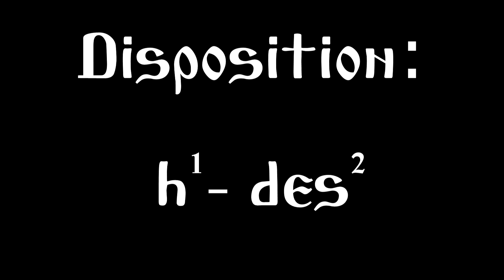Nacina Ves (SK) gréckokatolícky chrám Sv. Cyrila a Metoda - zvony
Zvony gréckokatolíckeho chrámu Sv. Cyrila a Metoda v Nacinej Vsi.

zvony:

1. Veľký zvon
Približná hmotnosť: 350 kg
Priemer: 830 mm
Hrúbka úderového venca: 67 mm
Približné ladenie: h¹
Pôvod: Michal Trvalec (Zvonex), Žarnovická Huta, rok 1997

2. Malý zvon
Približná hmotnosť:  210 kg
Priemer: 690 mm
Hrúbka úderového venca: 58 mm
Približné ladenie: des²

Chapters:
00:00 - Intro
00:06 - Dispozícia
00:19 - Malý zvon
00:56 - Veľký zvon
01:38 - Plénum
03:41 - Outro